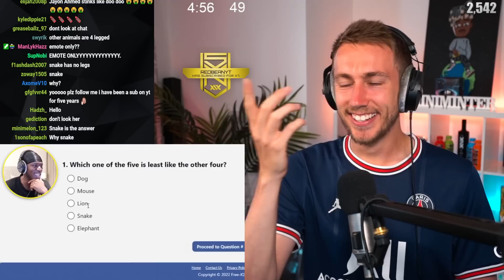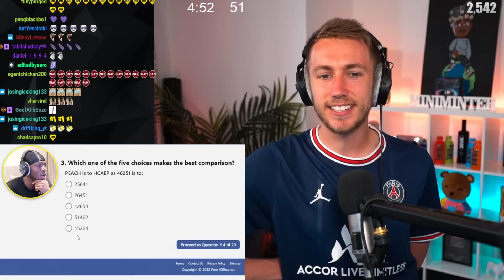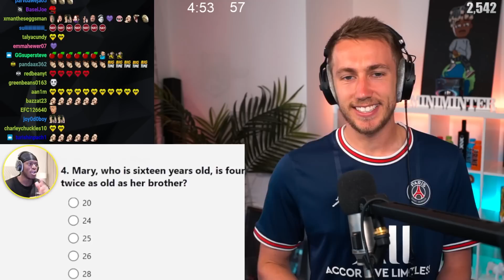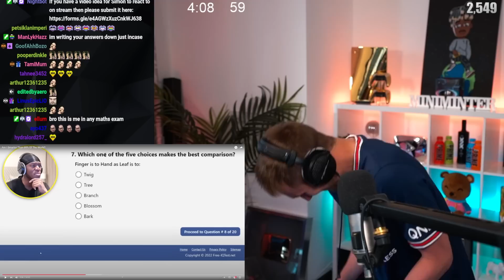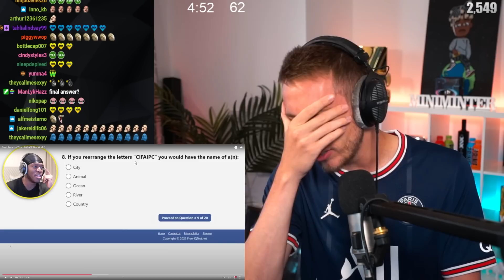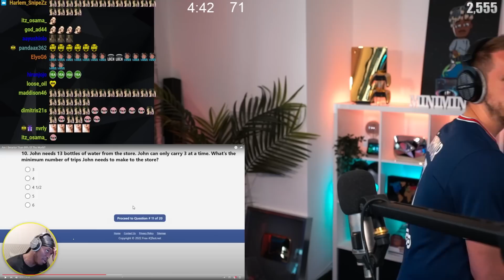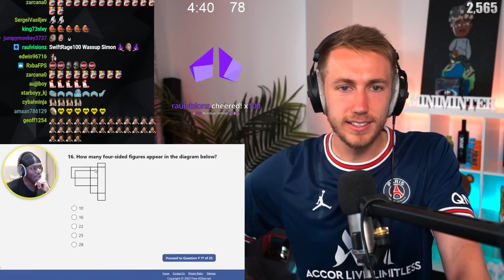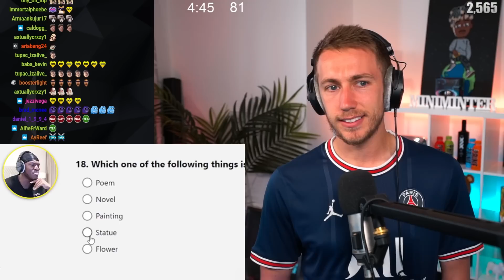Am I Smarter Than KSI?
Simon/Miniminter/MiniminterClips